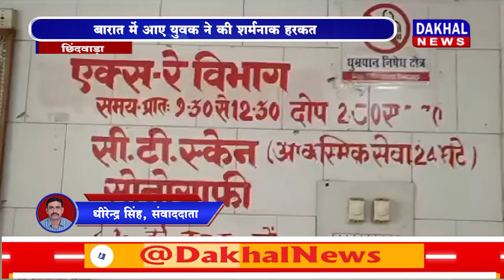DAKHAL NEWS डेढ़ साल की मासूम के साथ दुष्कर्म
डेढ़ साल की मासूम के साथ दुष्कर्म
बारात में आए युवक ने की शर्मनाम हरकत